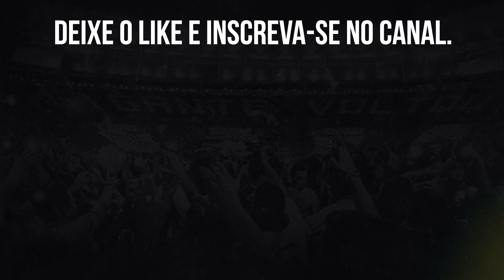🔥SAUER - SOU UM JOGADOR TÉCNICO, RÁPIDO, QUE CHUTA DE FORA DA ÁREA